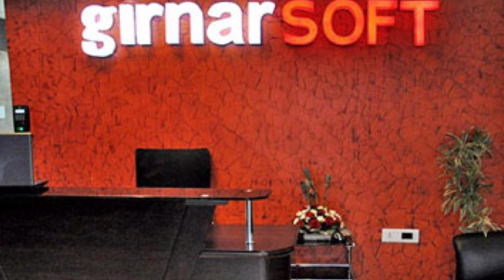पांचों शॉर्क्स में सबसे ज्यादा अमीर अमित जैन ? | India World Update| Rajeev Jandwani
Hello  दोस्तो
This video is all about पांचों शॉर्क्स में सबसे ज्यादा अमीर अमित जैन के बारे में ये बातें जानते हैं आप?
अमित जैन को शार्क टैंक इंडिया (Shark Tank India) का सबसे अमीर जज बताया गया है. दूसरे सीजन में उन्होंने अश्नीर ग्रोवर को रिप्लेस किया है. जानिए, जानिए, अमित जैन कितने अमीर हैं.